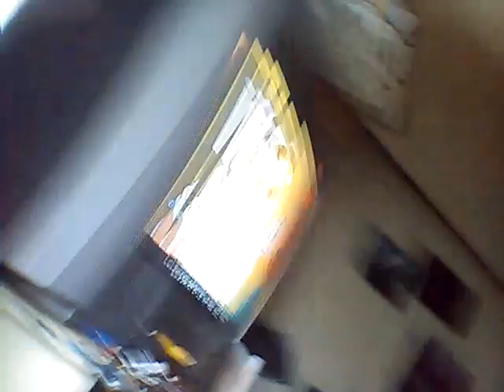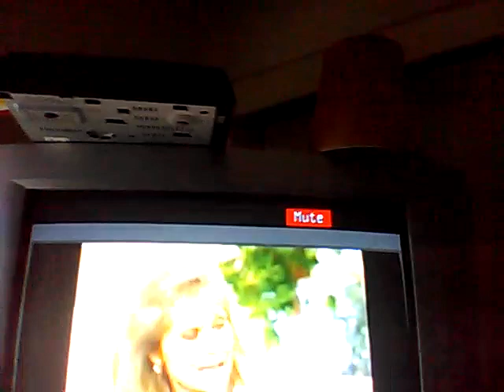Batman Vs Superman Dawn Of Justice Trailer Review